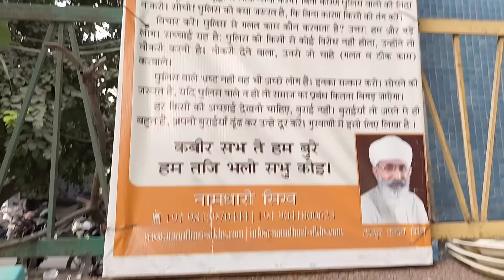Pooja Aur Manu Ne Lagayi Cart Pe Langar Seva Aur Pooja Ne Cart Ko Sambhala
Instagram I'd ☝🏻